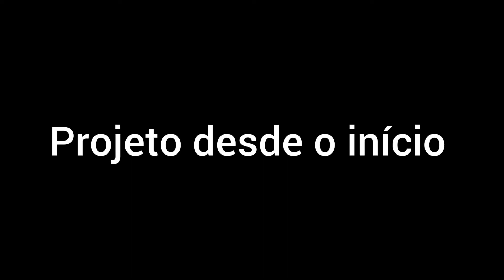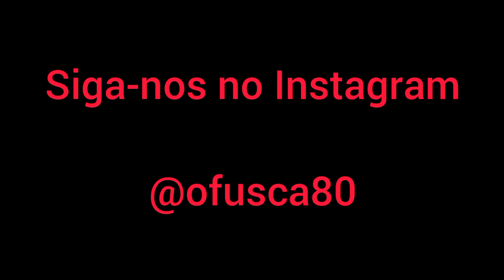Um Fusca no estilo - Projeto Finalizado